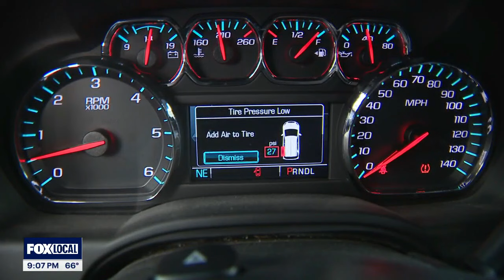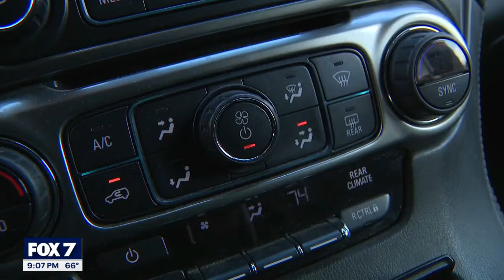Texas weather: Tips to prepare your car for possible freeze | FOX 7 Austin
Cold temperatures are expected to roll through Central Texas this weekend into next week The cold weather can put a toll on your car if you don't prepare ahead of time.